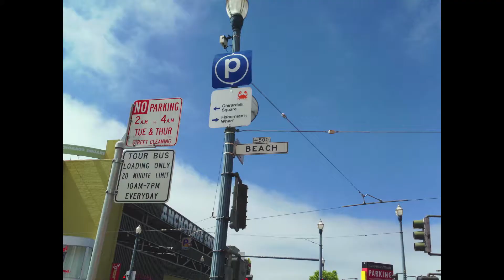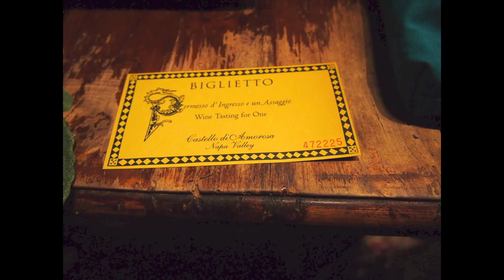San Francisco - Bodega Bay - Napa Valley 2013